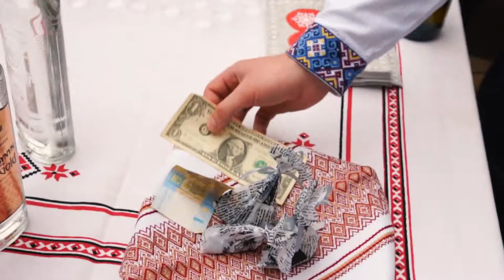Весілля. Викуп молодої.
Івано-Франківська, Львівська, Тернопільська, Закарпатська область

Відео і фото послуги на Весілля

Галич, Городенка, Долина, Калуш, Коломия, Косів, Надвірна, Рогатин, Рожнятів, Снятин, Тисмениця, Тлумач , Бурштин , Болехів